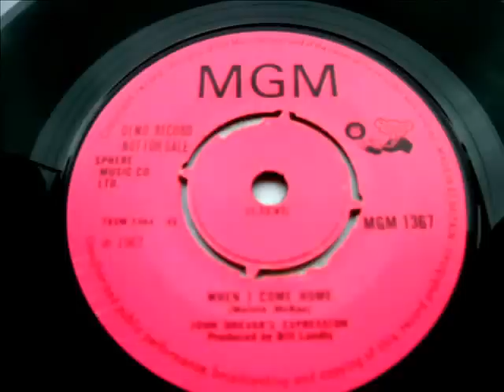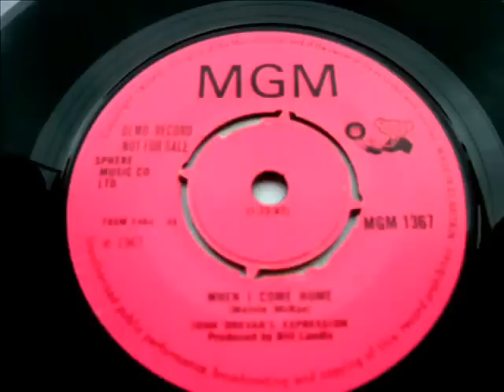John Drevar`s Expression The Closer She Gets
60`s Soul ( Twisted Wheel Club - Manchester ) earlvandykes6 - earl6vandykes